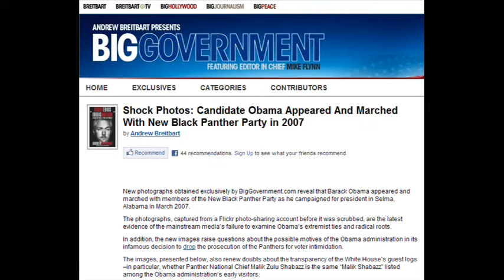BREAKING! Andrew Breitbart DEAD at 43! Only weeks after threatening to expose Obama!